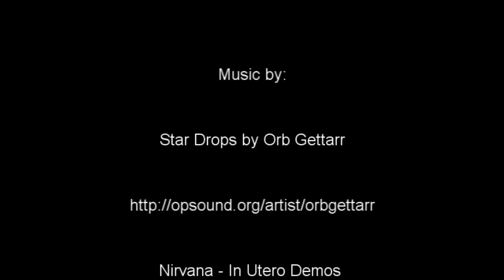Mike Thomas Press Box Stand Up Comedy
Mike Thomas performs a bit of his and others humour at SOHO Bar and Grill. Catch a little of his humour and watch a funny man be funny